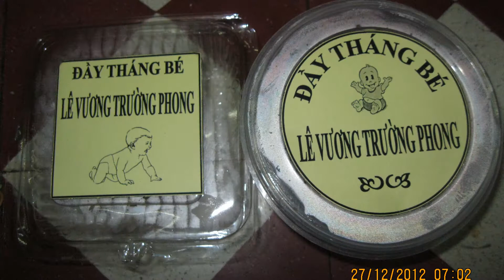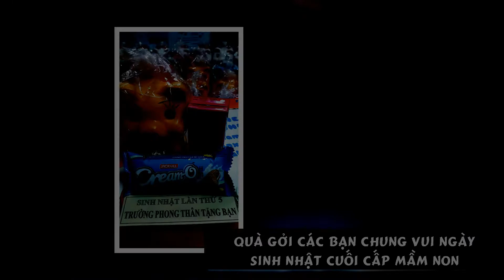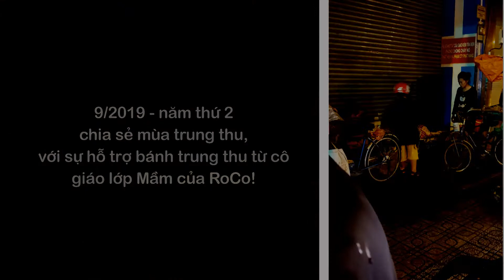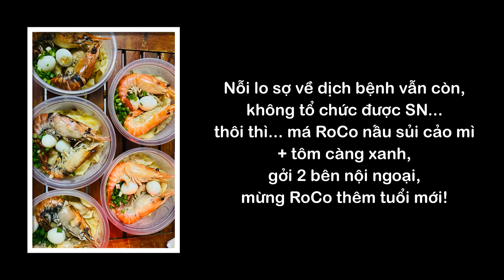Tuổi lên 10 - Con đã lớn khôn!